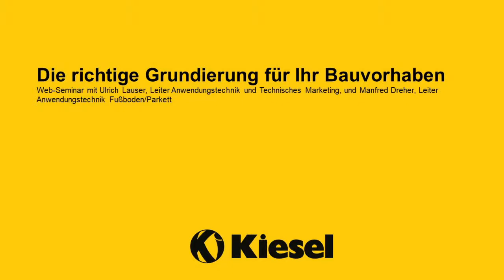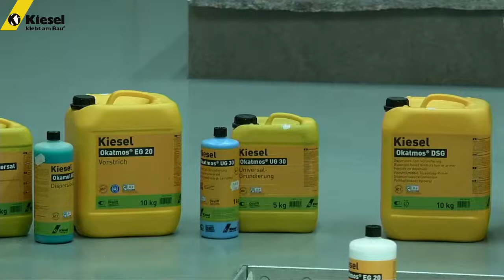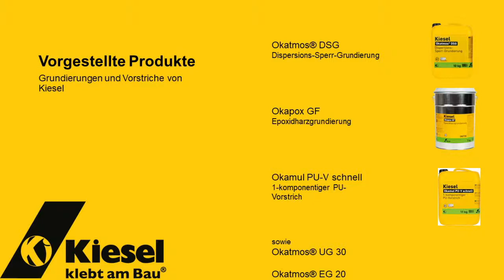Die richtige Grundierung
Ein Webseminar mit Herr Lauser und Herr Dreher